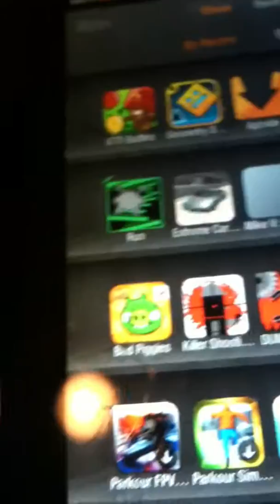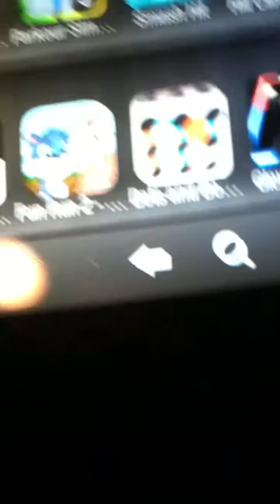What's on my kindle games and games